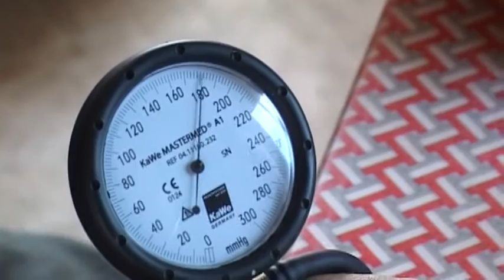belami.rs - Lekari obišli stare u Berčincu